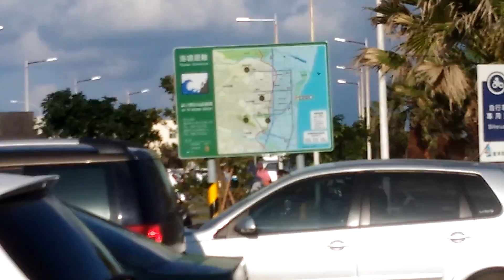海濱公園1